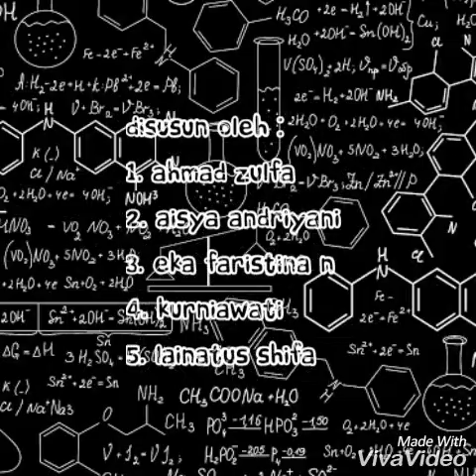Identifikasi Kation Perak dan Anion Sianida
Tugas Kimia Analisis Kualitatif Mahasiswa S1 Farmasi STIKES Cendekia Utama Kudus